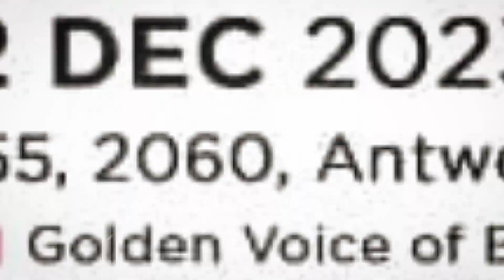The Pride of man - IGUE Festival 2023